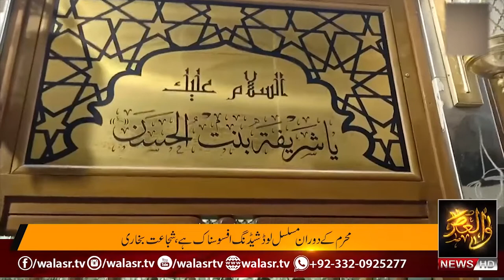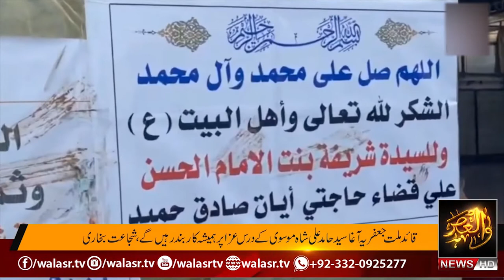Must Watch | Special Report | Hillah Iraq | BiBi Shareefa s.a Bint e Imam Hassan a.s | Shifa Khana